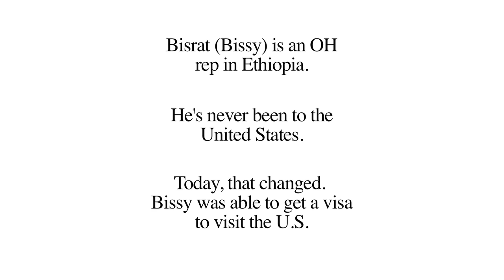Ordinary Hero- Bissy coming to america